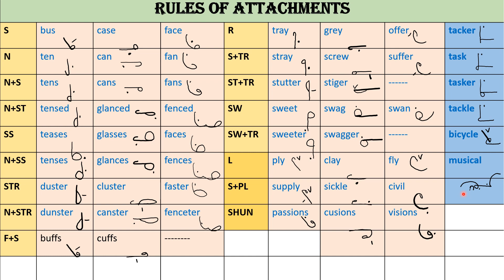English Pitman Shorthand : "Mastering Rules of Attachments"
Are you ready for a journey into the fascinating world of shorthand?
Look no further!  On this channel, we delve deep into the Circle S, SW, SS or SZ, loop ST and STR. Our focus? Mastering the art of creating outlines.

Unlock the secrets of shorthand with my comprehensive tutorials where I break down the technique of making outlines step by step.

Whether you're a beginner or an experienced shorthand enthusiast, I've got something for everyone.

But that's not all!  I go beyond the basics and explore advanced concepts.